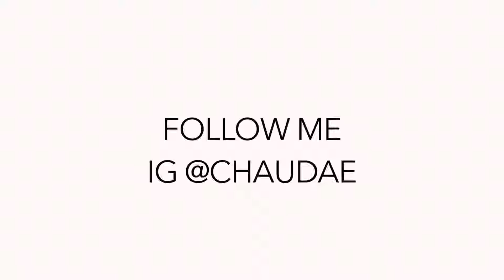TRY NOT TO LAUGH CHALLENGE! **IMPOSSIBLE**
AND COMMENT SOMETHING POSITIVE FOR A SHOUT OUT!